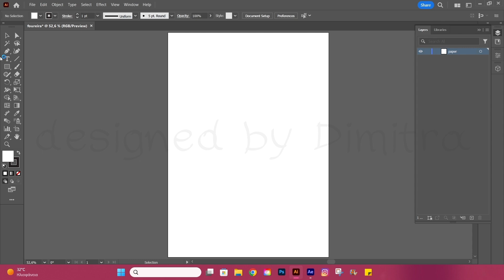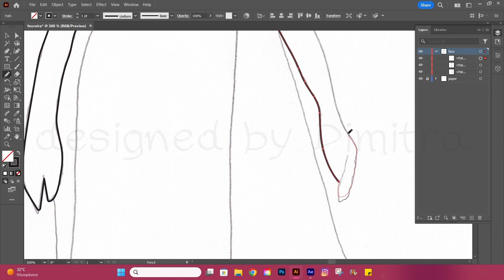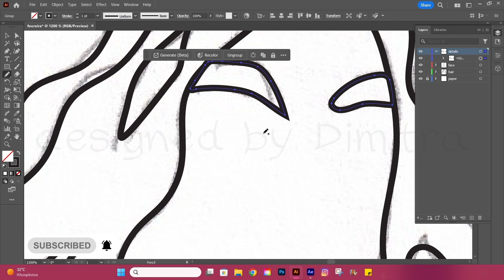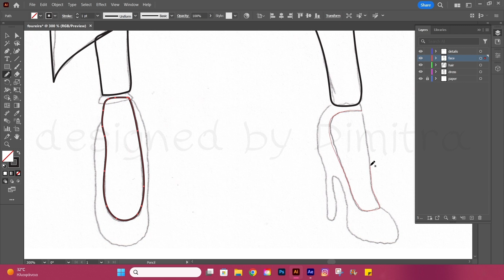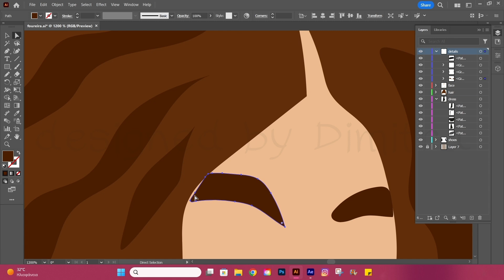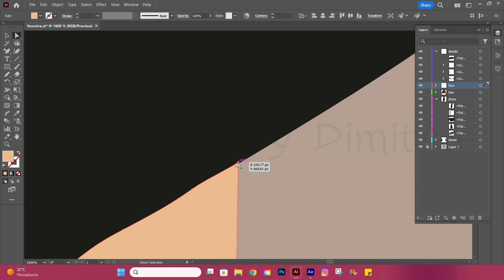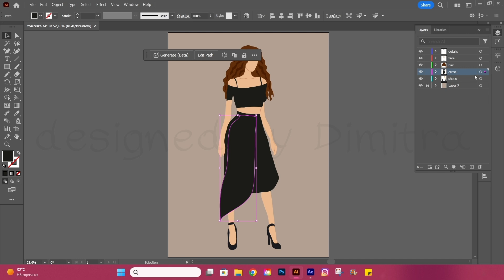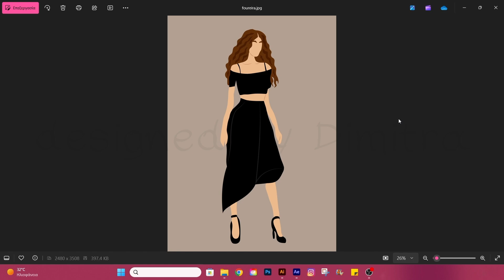How to Convert a Sketch into a Flat Illustration: A Step-by-Step Guide in Adobe Illustrator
How to Turn a Sketch into a Flat Illustration in Adobe Illustrator

In this video, I take you through the creative process of transforming my hand-drawn sketch of the talented Greek singer Eleni Foureira into a vibrant flat illustration using Adobe Illustrator. Watch as I capture the essence of her style and energy, bringing my artwork to life!

Whether you're an artist looking for inspiration or just a fan of Eleni Foureira, I hope you enjoy watching this artistic journey unfold!

🎵 Music
Just Breathing by NEFFEX
Anxiety by NEFFEX
A Year Ago by NEFFEX
Blind Memories by Cheel

⚠️Warning: All videos uploaded to my channel have been created entirely by me. You can share / embed them in blogs and websites with reference to the source. Downloading and using excerpts or entire videos for any reason without written permission is prohibited.

In the comments you can tell me ideas for next videos. Insulting or offensive comments where they are found will be deleted.